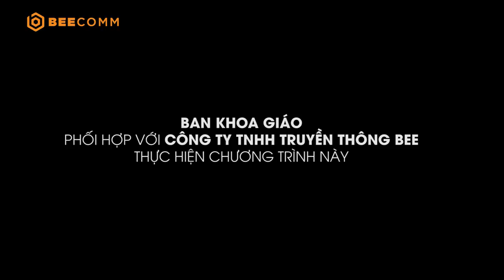Không Gian Xanh |Thông thoáng góc nhìn - KTS Nguyễn Văn Phương